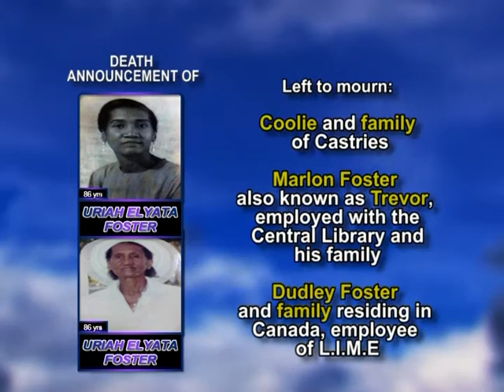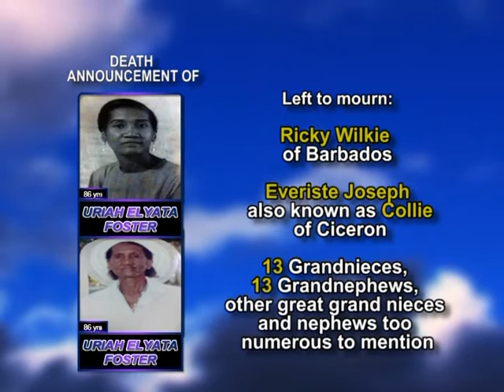Uriah Elyata Foster long 1